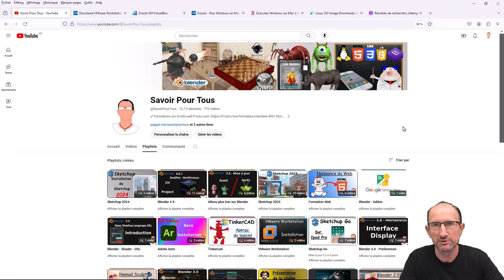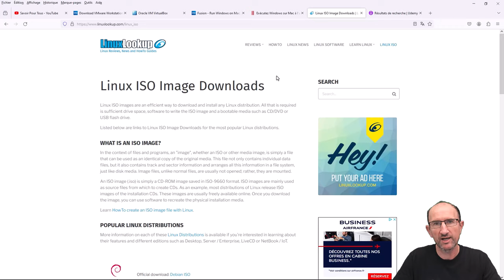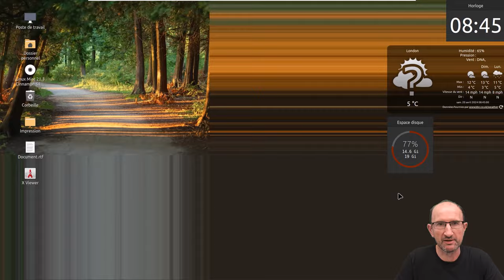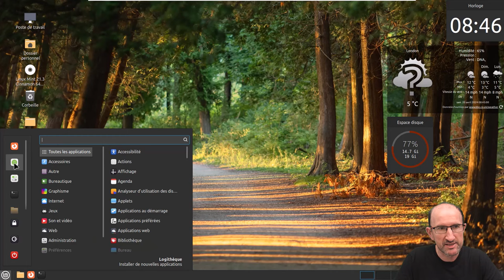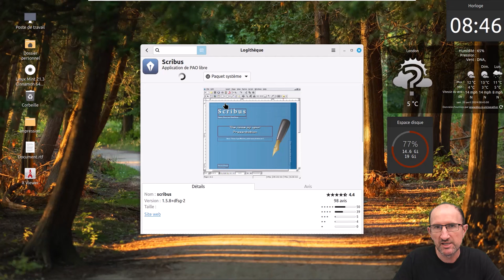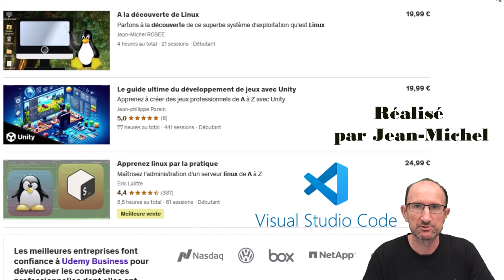A la découverte de Linux - Formation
😁Pour ceux et celles qui ne connaissent absolument pas le système d'exploitation Linux et qui veulent en savoir plus, cette formation est faite pour vous, à la fin de cette formation, vous aurez une bien meilleure connaissances des capacités et possibilités qu'offrent Linux.
🎁🎁Cerise sur le gâteau, le tout sera virtualisé par un logiciel tiers, donc aucun risque d'endommager votre système d'exploitation Windows ou Mac.

✨😎🙏Je vous souhaite à tous et à toute un très bon apprentissage,